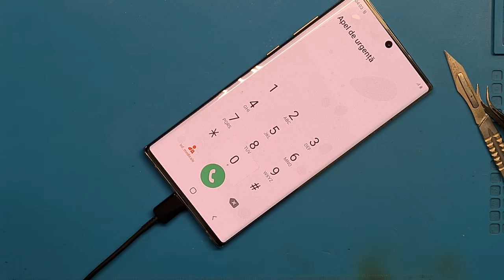Samsung note 10 plus screen replacement full video disassembly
This video is for educational purposes only, and I am not responsible for any possible problems that may occur due to a lack of knowledge or equipment from the viewer's part. Please use only original parts and always put back the screws in their original place.
Sometimes phones are opened for the first time and sometimes phones have been opened before so they are easier to open.